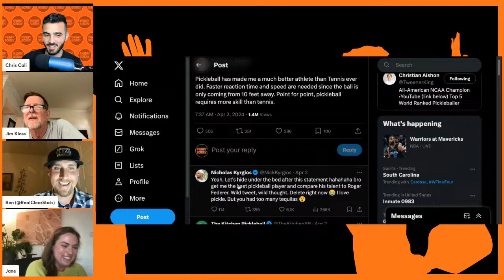LIVE Debate - MLP Draft feat. Jim Kloss, Ben from Real Clear Stats & Jane Hollon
We are doing an around the horn style debate, all about the MLP draft and upcoming season. Who do you think has the best takes?

Etsy Store